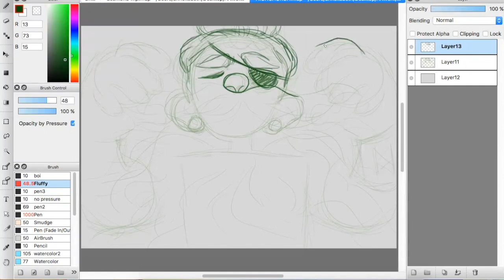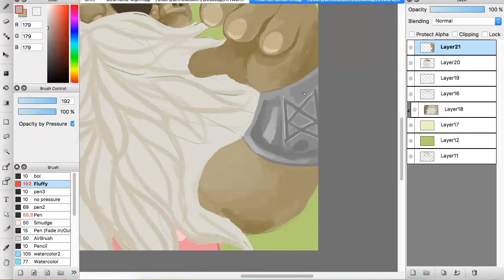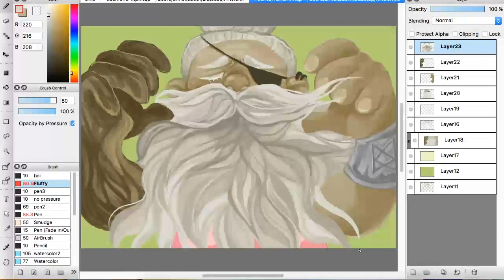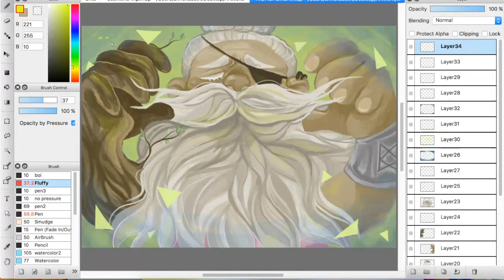speedpaint | taz | merle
"is that a beard or the universe?"

"yeah."